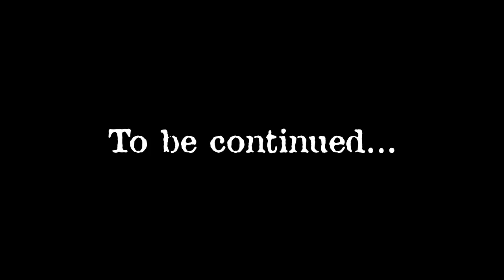Private Iris Case 1: The Cashbox Caper (Part 2)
Part 2 of the Cashbox Caper as Iris and Danton interview their classmates and possible suspects to try to find out who stole the class' money.

Starring:
Teetin Villanueva as Private Iris, Belle

Story by:
Jamie Bautista

Art by:
Arnold Arre

Editing and Sound Design by:
Jamie Bautista